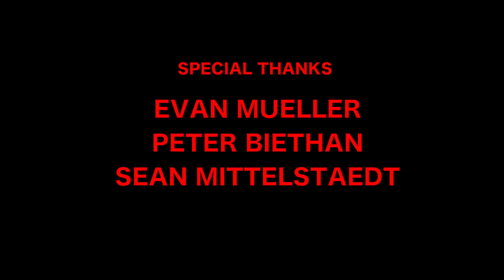First Day At Work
new job what could go wrong let's find out